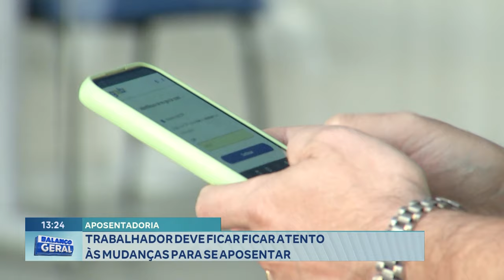Aposentadoria: Trabalhador deve Ficar Atento às Mudanças para se Aposentar.